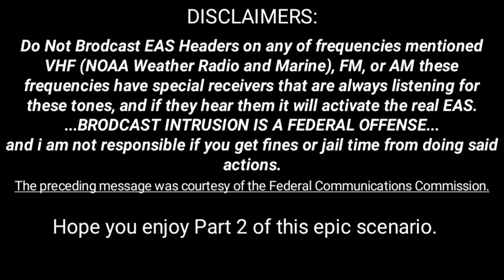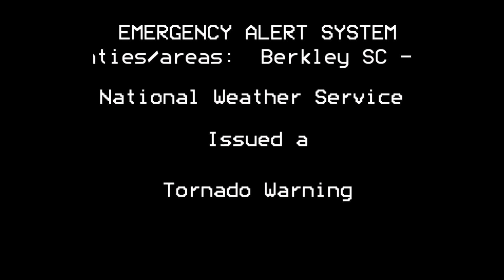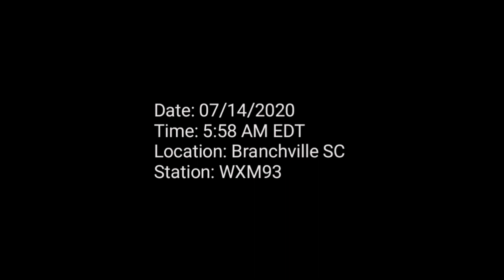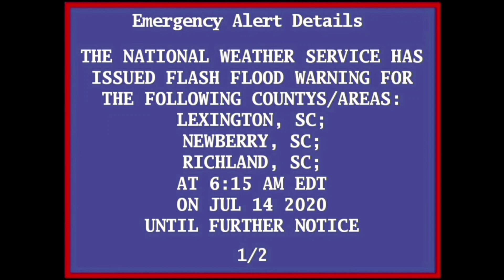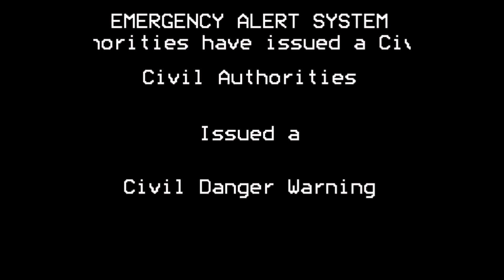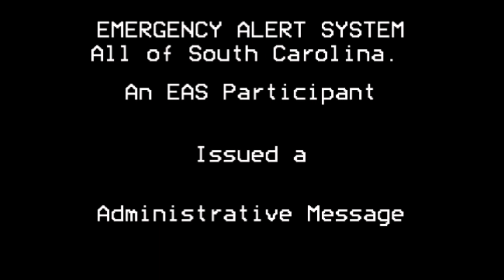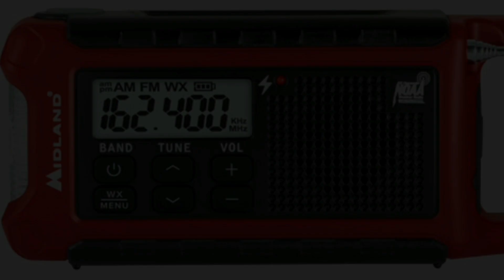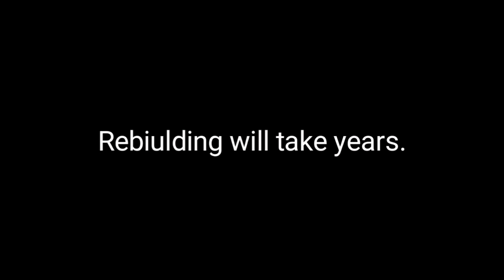EAS Scenario - Category 6 (Part 2)